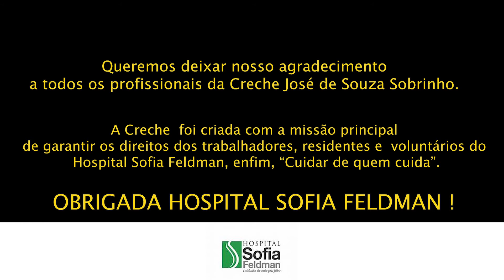ADAPTAÇÃO NA CRECHE DA MAITÊ - PARTE 2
Adaptação na creche da nossa bebê
NÃO ESQUEÇA de DAR O LIKE e SE INSCREVER !!
A adaptação na creche da Maitê foi muito difícil. Ao mesmo tempo que era lindo ver ela socializando com outros bebês, nossos corações apertavam com cada choro dela.